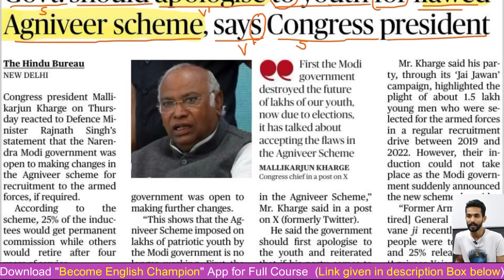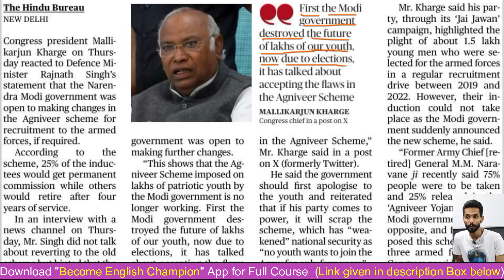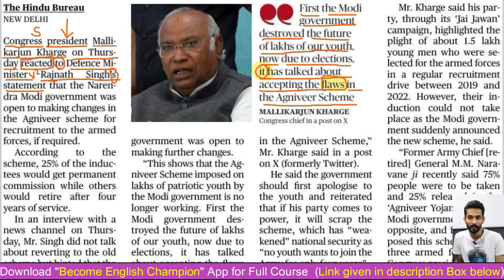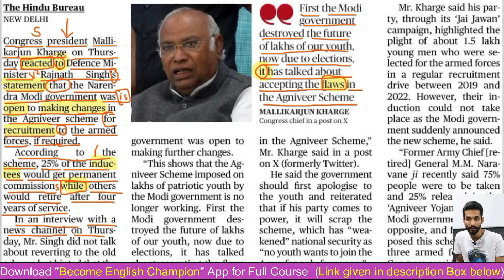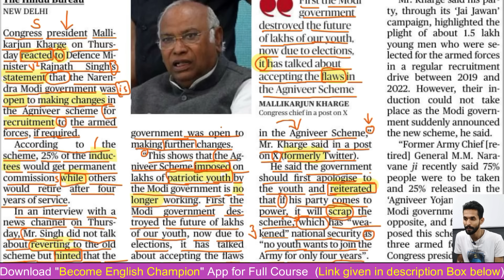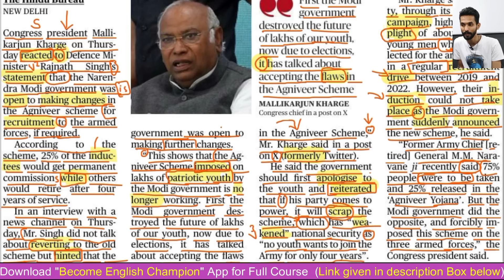Learn to Read English Newspaper || The Hindi Analysis || English Newspaper पढ़ना कैसे सीखें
In this video, you will learn how to read English Newspaper like The Hindu, The Times of India, etc to improve English Reading Skills, Grammar and Vocabulary for Exams

✅Android Users
Step 1 - Download App First
Or
Open this link and join directly

📕📕You can buy Main book from Amazon also for Rs 520 (₹430 + 90 shipping)

Regards
Ankush Insan